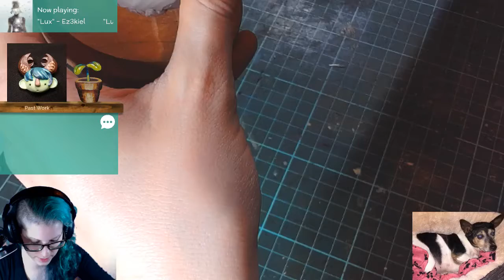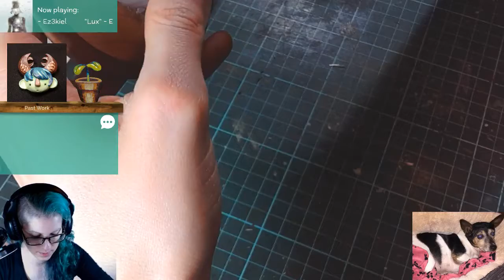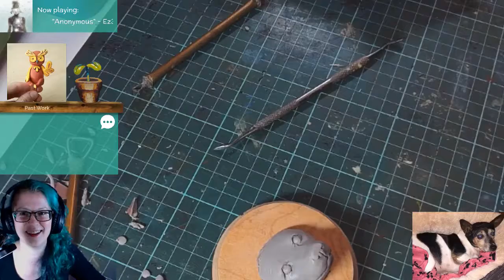Stream archive: Sculpting a doggo's face in Super Sculpey - 03/01/19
I haven't sculpted in a while so this felt good! Here's a little dog's face that will go on a felted toy for a commission.